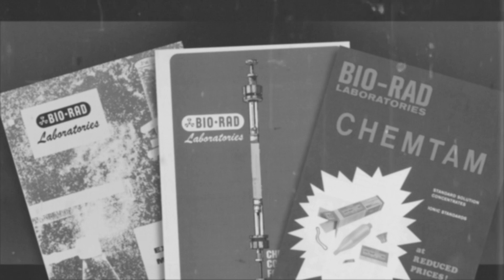Bio-Rad: What Matters Most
Learn more about the history of Bio-Rad and how we advance science and save lives, together.

Are you interested in joining Team Bio-Rad? We're Hiring!